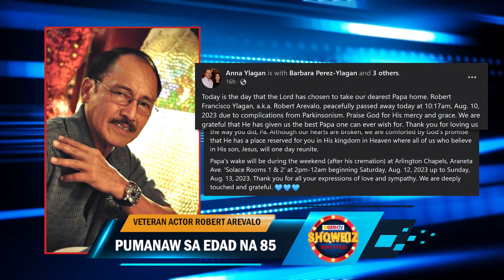Veteran actor Robert Arevalo, pumanaw sa edad na 85